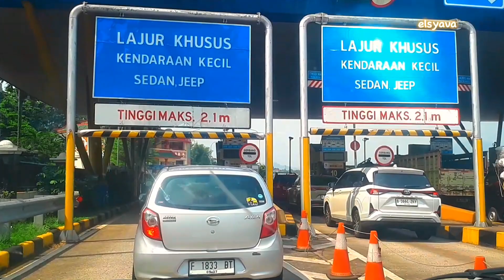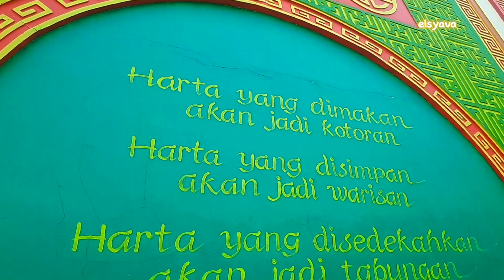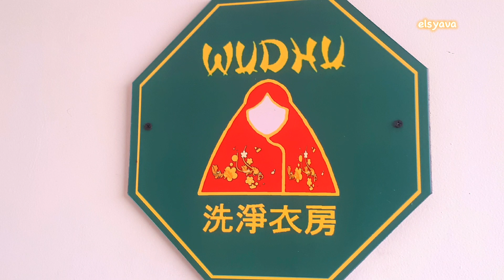Gerbang Tol Sentul Barat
masjid jami tine tang gerbang tol sentul barat,
gerbang tol serang barat,
gerbang tol bogor,
jalan tol lingkar luar,
jalan tol jalan tol